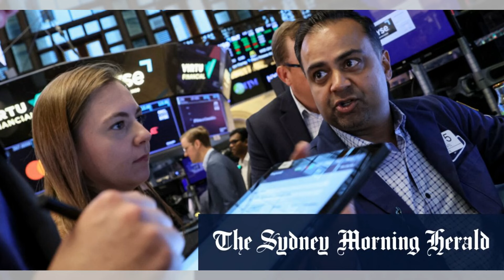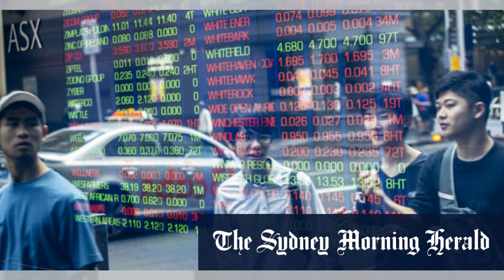三星利潤飆升：記憶體芯片需求回暖，人工智慧強勢助攻；AI助攻，三星翻身記憶體市場；HBM芯片競賽：三星能否迎頭趕上SK海力士：Ai新點20240705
大家好！歡迎來到我們的六度探索節目。今天我們將深入探討三星電子在記憶體晶片市場中的驚人表現。三星的營業利潤在第二季度飆升了超過15倍，達到10.4萬億韓元，這得益於全球人工智慧（AI）需求的激增。儘管如此，三星在AI記憶體市場中仍面臨著來自SK海力士的激烈競爭。三星的股票表現較為平淡，而SK海力士的股票則因其在高帶寬記憶體（HBM）領域的領先地位而大幅上漲。此外，三星還面臨著內部工資糾紛帶來的罷工威脅。這些挑戰是否會影響三星在未來的市場表現？請大家繼續收看詳細內容。